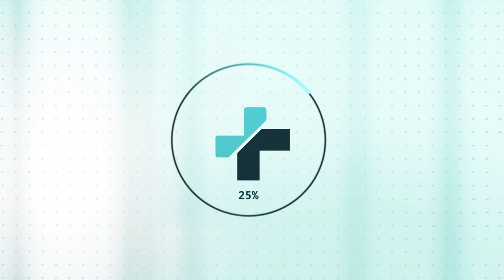Undead Inc. | Endswell Medical Recruitment Trailer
Welcome to Endswell Medical, Director! We're very happy to have you onboard. As the public-facing arm of the company, it'll be up to you to keep things running above ground...and below it. Remember: 'All's Well That Endswell'

Wishlist Undead Inc. today!

About Team17 Group plc:
Founded in 1990, Team17 Digital is a leading developer, video games label, and creative partner for developers around the world. Part of Team17 Group plc, which floated on AIM in 2018, Team17 Digital has an extensive portfolio comprised of over 120 titles, and fully encapsulates the spirit of independent games. Team17 Digital’s portfolio of multi-award-winning and award-nominated in-house brands include Hell Let Loose, Golf With Your Friends, The Escapists, and the iconic Worms franchise, alongside its games label partner titles, including the award-winning games Blasphemous, DREDGE and Overcooked! franchise. for more information.